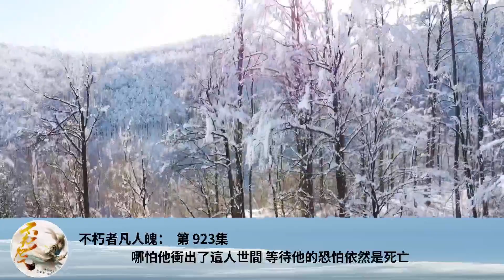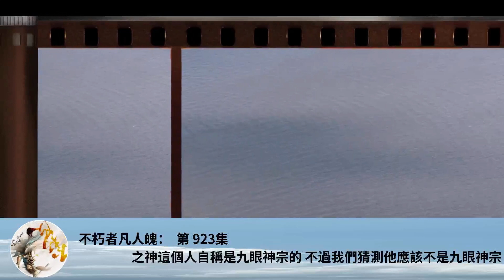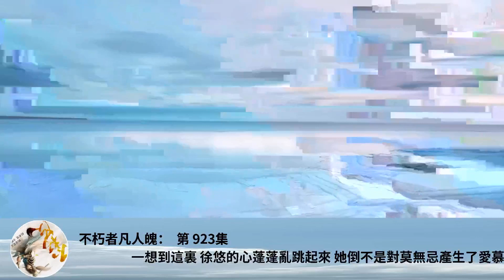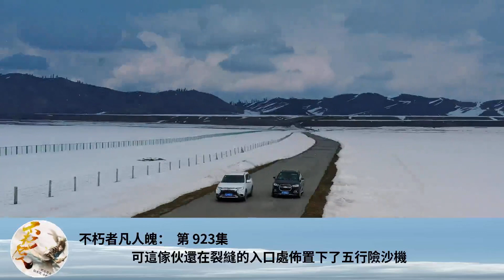不朽者凡人魄： 第 923集